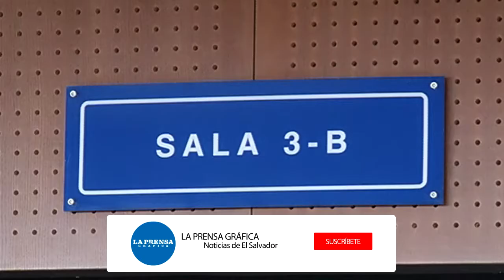“La Chelona” condenado a dos años de reglas de conducta por transferencia ilegal de fondos